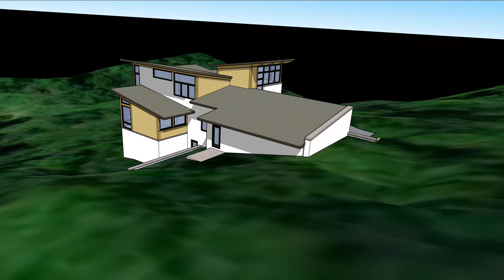Lamplighter Lane Model